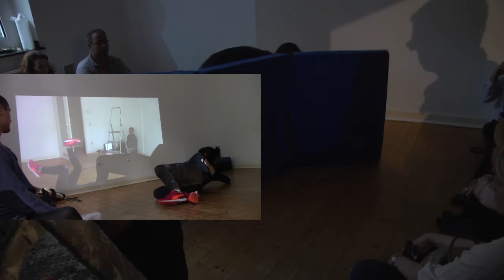FLAT Die Wohnung end of chapter